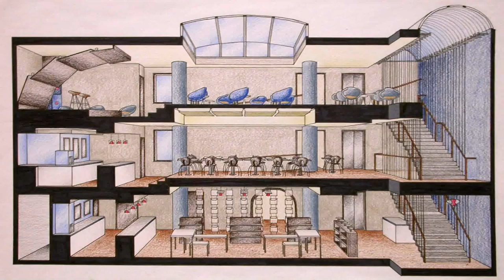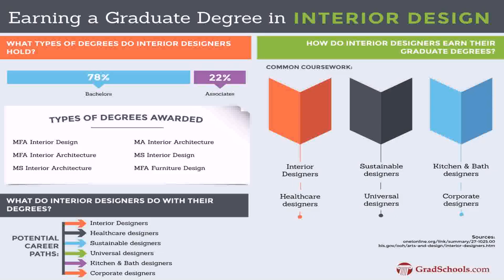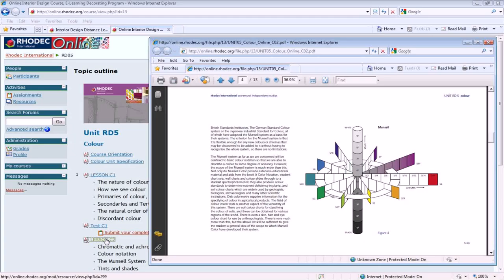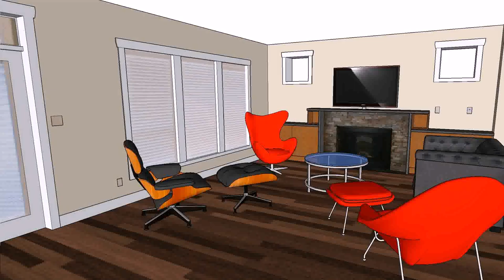Buy Car NY 5% DP